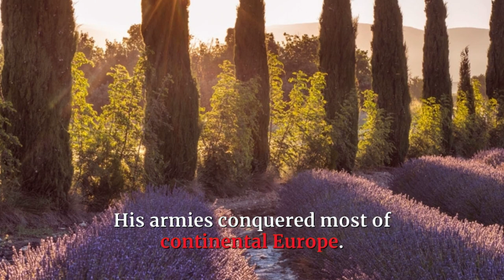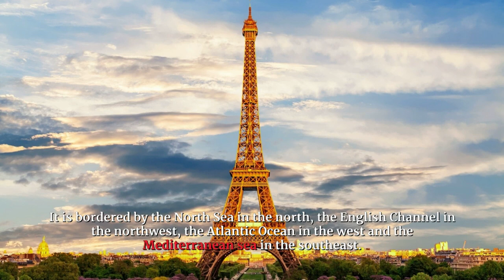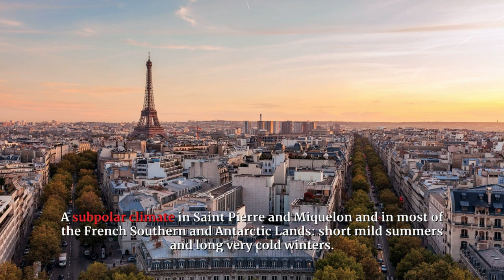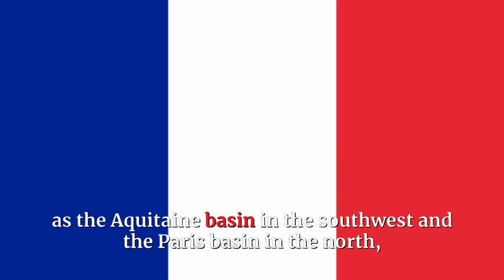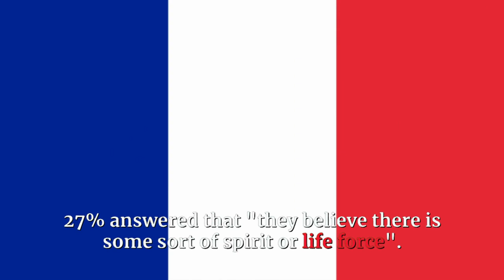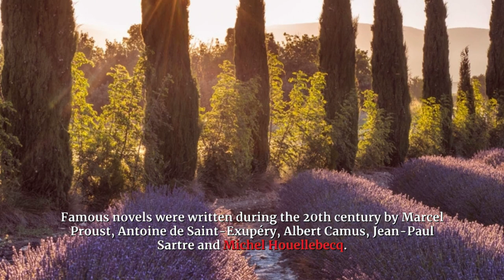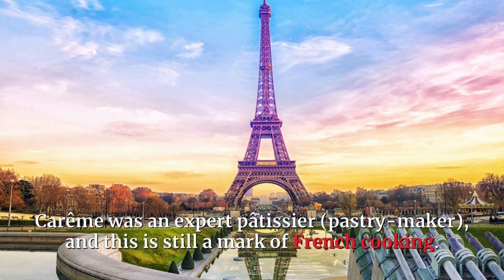Fashion, Design, Splendor at work: FRANCE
This video is about FRANCE